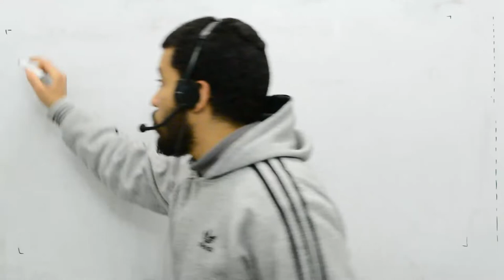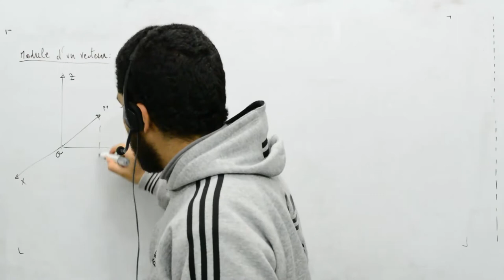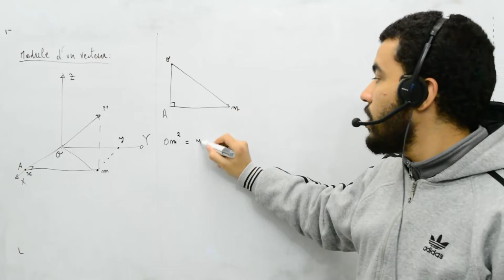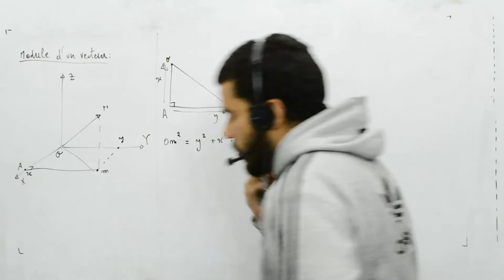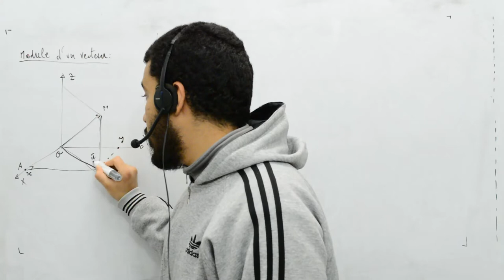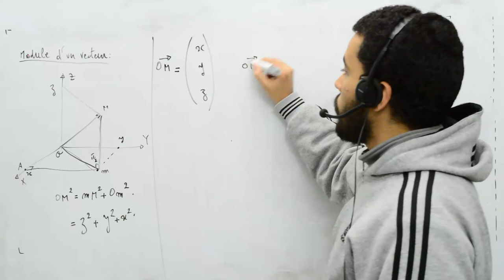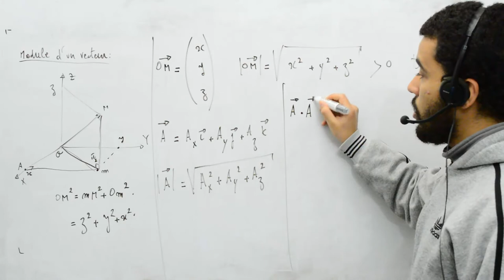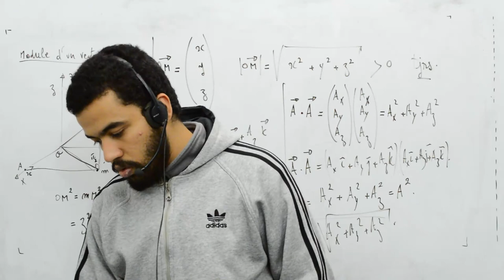Maths pour mécanique et électricité, part 4, module d'un vecteur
Module d'un vecteur